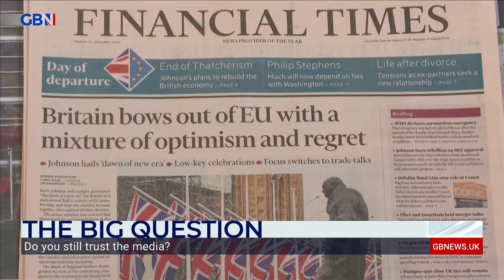'You have opinion columns being put out under the guise of being news reports' say Julio Rosas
'Nowadays you have opinion columns being put out under the guise of being news reports, that's the reason why I think people are losing faith in mainstream media.'

Author and Senior Writer for Townhall, Julio Rosas, gives his thoughts on whether the public still trust the media.